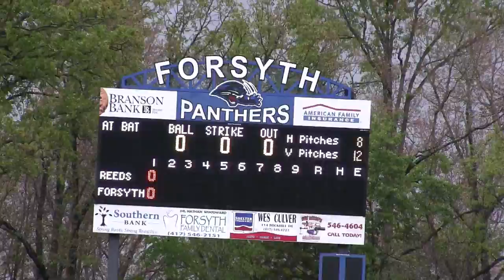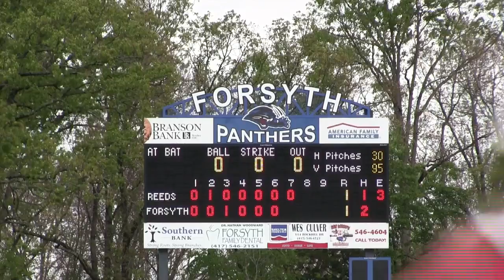Reeds Spring Wolves baseball vs Forsyth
Wolves detailed highlights from their 24th Annual Forsyth Tournament game with host, Forsyth.